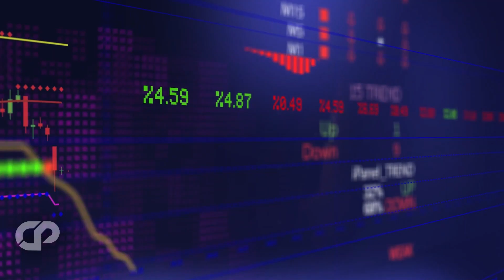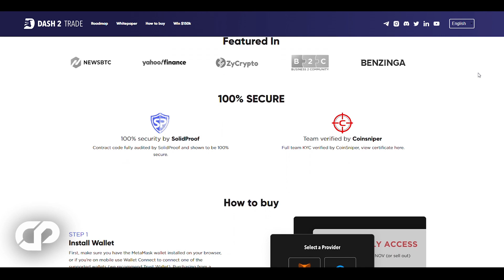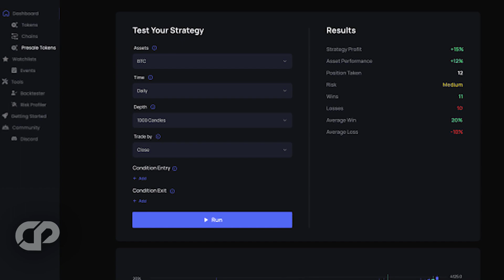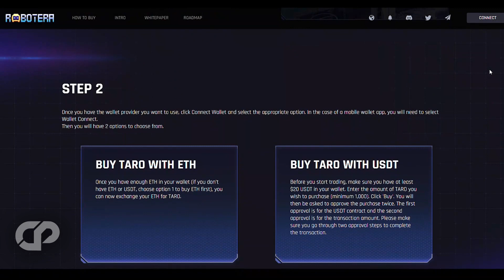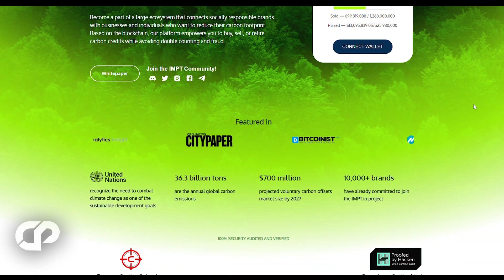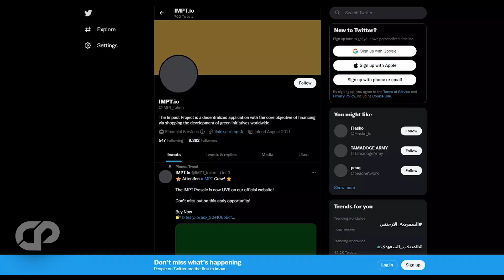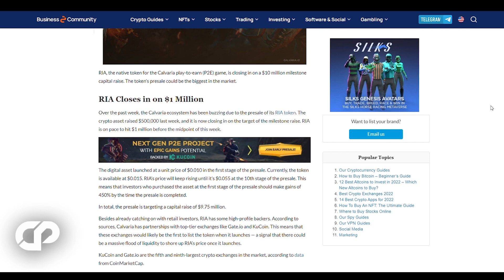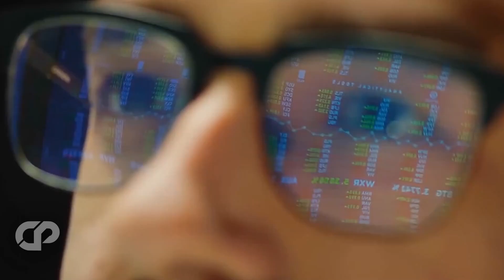🔥TURN 1K INTO 100K WITH BEST CRYPTO PRESALES UNDER $1 2022?! Dash 2 Trade Calvaria | CRYPTOPRNR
Hi CRYPTOPRNRS, Today we are here with top 4 altcoins under $1 that are in presale and about to explode in 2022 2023. Best Crypto pre-sales to turn 1K to 100K and get rich with these altcoins! Price prediction for 4 best tiny undervalued, low cap coins like hex, pulseX, pulsechain, Dash 2 Trade, IMPT.io, Calvaria, Robotera, etc has huge potential. Want to know Price prediction, where to invest in crypto today, and more! here is the answer! If you want to turn your 1k to $1 Million then watch full everything is explained how to do this correctly in this video. All updates & news are covered here, find the best crypto ever! lets see the strategies,  predictions, launch date, and more. Everyone is getting free money, Game Theory behind this! Predictions! Airdrop! launch breakups! Hex! we have explained the strategy & Potential of altcoin gem in 2022?  we have analyzed and explained everything that's in news today...